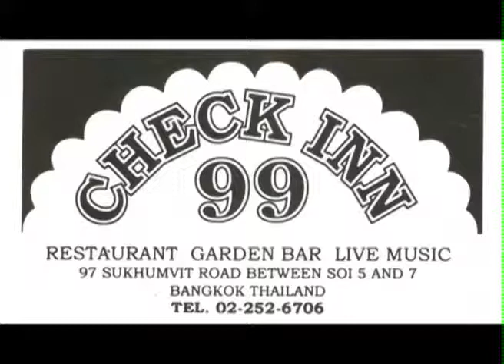Checkinn99: Music of the Heart Band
Checkinn99: An Original Bangkok Cabaret Bar. Featuring Music of the Heart Band nightly from 8.30pm till 1.30am. Steakhouse Thai and European Menus. A great place for couples, singles or groups looking for a no-hassles night of high energy entertainment. Sukhumvit Rd between Sois 5 & 7 (directly opposite the Landmark Hotel)